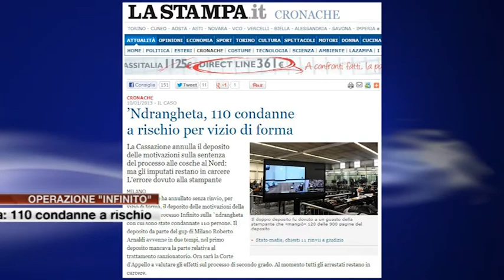Etg - 'Ndrangheta: 110 condanne a rischio per un vizio di forma